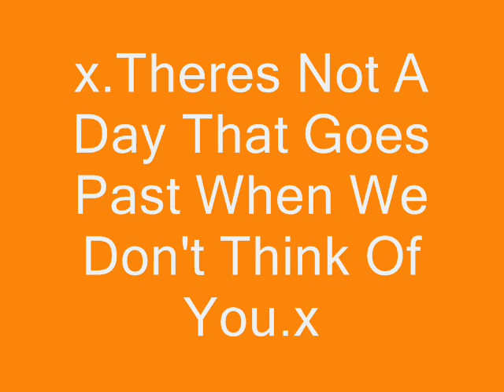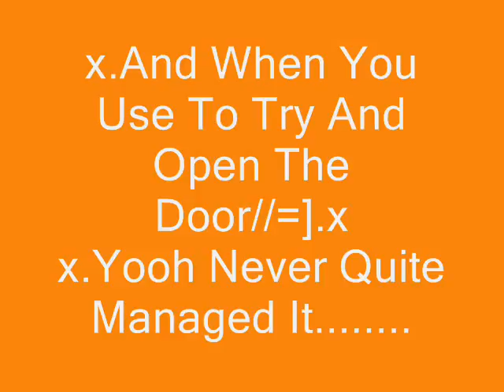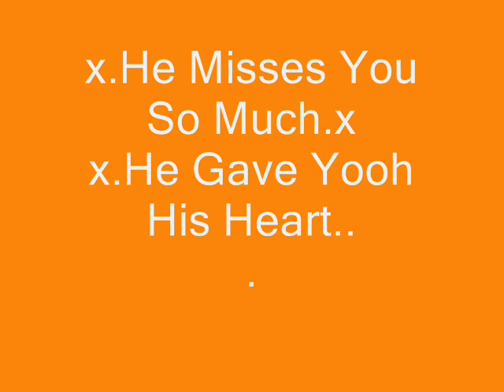Rest In Peace Boxer Fallen Souljah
Rest In Peace Lil Baybee
Missing Yooh//=[
xxxxxxxxxxxxxxxxxxxxxxxxxxxx